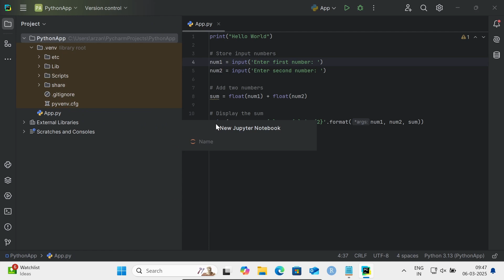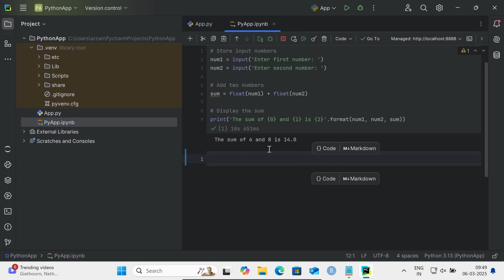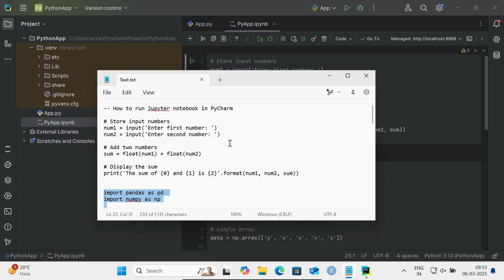How to run Jupyter Notebook in PyCharm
jupyter notebook in pycharm
Jupyter Notebook does not run in PyCharm
How to run Jupyter notebook in PyCharm Community Edition